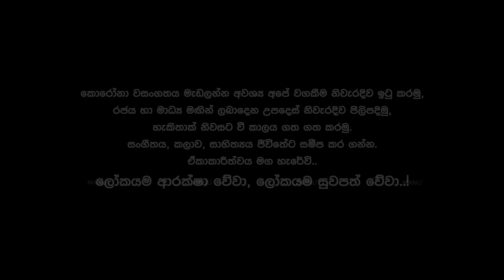Plain tea යයි සිංදු දෙකයි | ඉරාජ් එක්ක තරඟයක් තිබුණෙ නෑ... | Santhush Weeraman | EP 21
Audio engineering partner - Music Oven Institute
Music Instrument partner - YAMAHA Music center

දැනේ
තාරුණ්‍යයේ
පායා එන සඳවත මනරම්
නෙතු කැල්ම මා වෙලයි